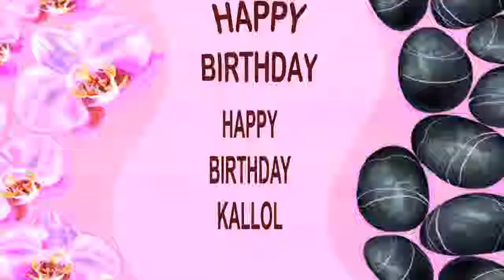Kallol - Happy Birthday